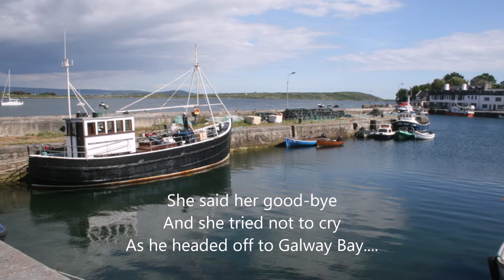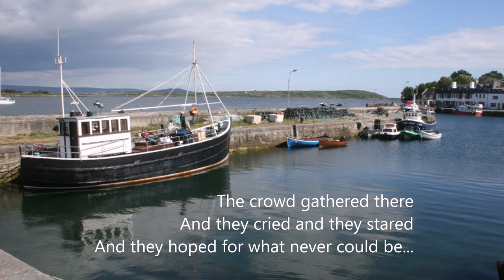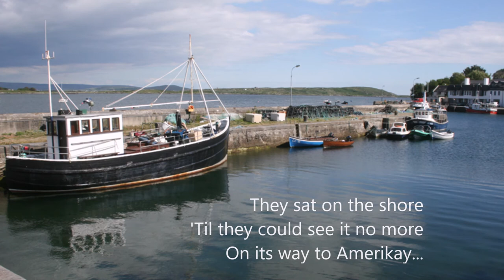Tim Baldwin (CaraTrom): Valley of Tears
A music video by CaraTrom, the stage name of Tim Baldwin, a Denver singer-songwriter who specializes in Irish/bluegrass/Americana music. (original lyrics, traditional melody)